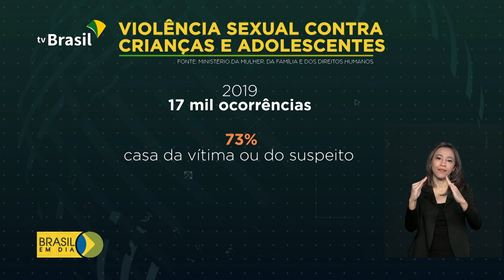Campanha Maio Laranja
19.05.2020 - A Campanha Maio Laranja, do Ministério da Mulher, da Família e dos Direitos Humanos, quer incentivar as denúncias de violência sexual contra crianças e adolescentes.